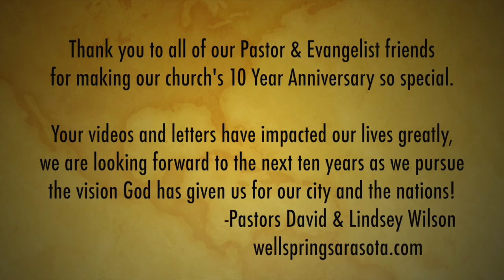wellSpring Church 10 year Anniversary greetings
Thank you to all of our friends in ministry who sent in videos for our 10 year anniversary.